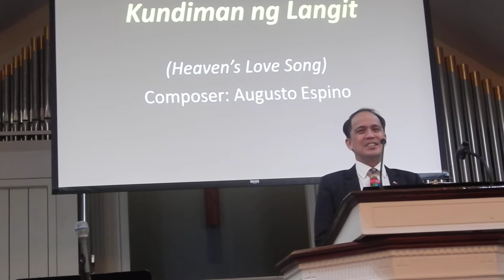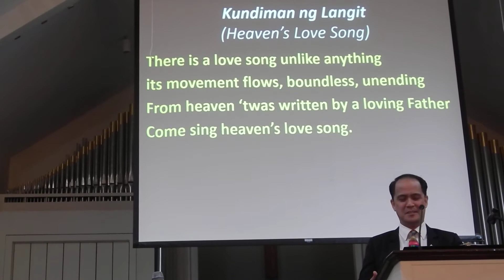"Kundiman ng Langit" sung by Reuel Tica; accompanied by Tony Payne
"Kundiman ng Langit" was composed by Augusto Espino; English translation by Nimrod Tica